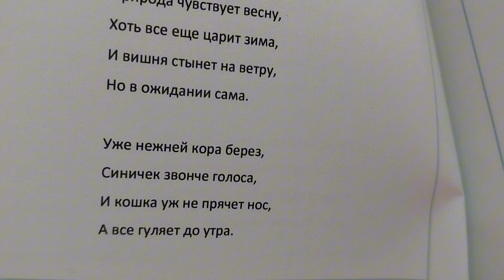Весна идёт!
4 марта 2024г